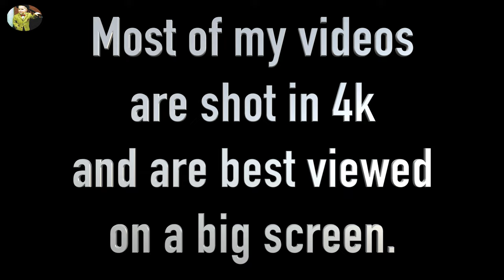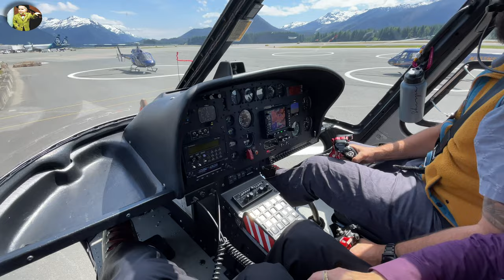Chopper to Mendenhall Glacier | Top 10 excursions in Alaska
Watch this video to see what it’s like to fly by helicopter to hike on an Alaskan glacier. We’ll show you where it is, how to get there and what it’s like. Come along with us!

00:00 intro
00:48 pre-flight
01:42 takeoff
05:47 landing
07:54 return flight